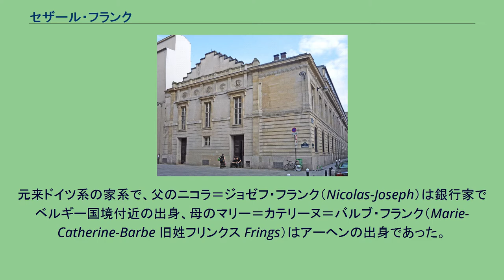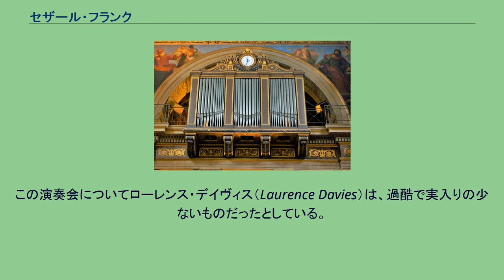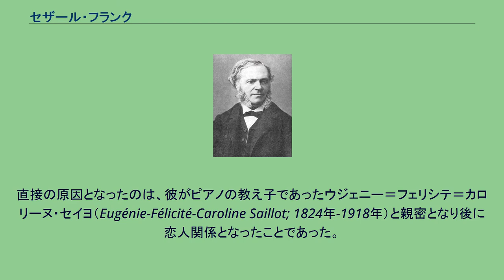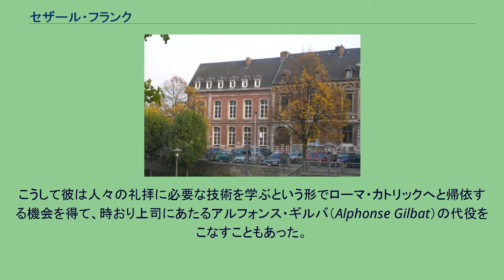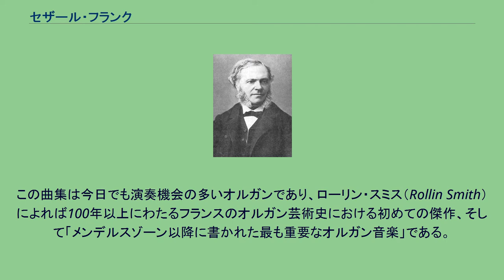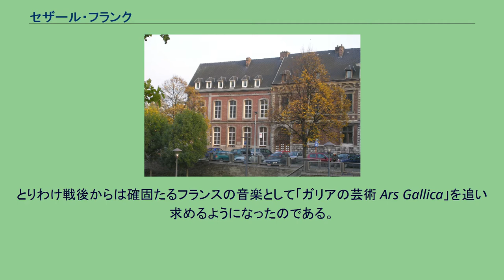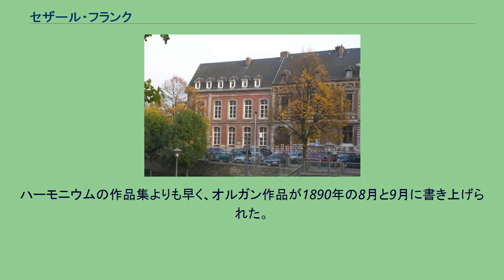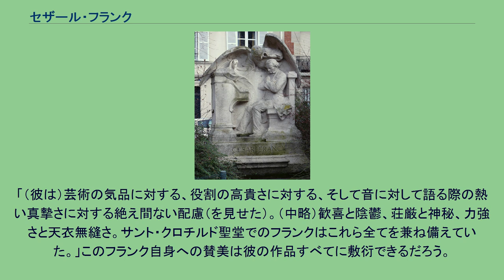セザール・フランク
セザール＝オーギュスト＝ジャン＝ギヨーム＝ユベール・フランク（César-Auguste-Jean-Guillaume-Hubert Franck、1822年12月10日 - 1890年11月8日）は、ベルギー出身、フランスで活躍した作曲家、オルガニスト。
ネーデルラント連合王国のリエージュに生まれ、この町で1834年には最初のコンサートを開いている。
弟のジョゼフ（1825年 - 1891年）とともに幼くしてピアノの才能を示し、父は彼らをリストのような大ピアニストにすべく英才教育を行った。
1834年にリエージュ王立音楽院を卒業し、1835年に一家でパリに移住するとアントニーン・レイハなどに教えを受けた。
1837年にパリ音楽院に入学し作曲、ピアノ、オルガンなどを学んだ。
1842年に退学し帰郷したが、1844年には再びパリに戻って活動した。
その後作曲家志望を固め、また父の意に沿わぬ結婚をしたことなどから父とは決別した。
リストやショパンにも才能を注目されたが、ピアノ教師として、またその後は教会オルガニストとしてつましい生活を送った。
この間作曲家としてはオラトリオなど宗教音楽を中心に手がけている。
また、フランス国内を広く旅してオルガン製造者のアリスティド・カヴァイエ＝コルが設置したオルガンを紹介して回った。
1858年に就任したサント・クロチルド聖堂のオルガニストの職には、その後生涯にわたってとどまった。
1871年にはサン＝サーンス、フォーレらとともにフランス国民音楽協会の設立に加わり、1872年にパリ音楽院の教授に迎えられた。
最晩年の1885年ごろからヴァイオリン・ソナタ イ長調、交響曲ニ短調など、現在よく知られる代表作を次々に作曲し、にわかに注目された。
彼の弟子のヴァンサン・ダンディ、エルネスト・ショーソン、ガブリエル・ピエルネ、アンリ・デュパルク、ギー・ロパルツや、その影響を受けたアルベリク・マニャールらは“フランキスト”と呼ばれ、のちにドビュッシーらの印象主義音楽と対抗することになる。
リエージュにあるフランクの生家 フランクはネーデルラント連合王国（現ベルギー、1830年からワロン語圏ベルギーとなっていた）のリエージュで生まれた。
元来ドイツ系の家系で、父のニコラ＝ジョゼフ・フランク（Nicolas-Joseph）は銀行家でベルギー国境付近の出身、母のマリー＝カテリーヌ＝バルブ・フランク（Marie-Catherine-Barbe 旧姓フリンクス Frings）はアーヘンの出身であった。
セザールは幼い頃から絵画と音楽の才能を示しており、父のニコラ＝ジョゼフは息子がフランツ・リストやジギスモント・タールベルクのような若き神童ピアニスト兼作曲家となって、一家に富と名声をもたらすことを夢見ていた。
父によってリエージュ王立音楽院に送られたフランクはソルフェージュ、ピアノ、オルガン、和声学をジョゼフ・ドーソワーニュ＝メユールら他の下で学んだ。
フランクの演奏会デビューは1834年のことで、建国間もないベルギー王国の国王レオポルド1世も臨席していた。
1835年、息子をより広い聴衆の前に出す時が来たと決意した父ニコラ＝ジョゼフは、彼と弟のジョゼフを引き連れてパリへと赴き、彼らにアントニーン・レイハによる対位法の、またピエール・ジメルマンによるピアノの個人的なレッスンを受けさせた。
レイハとジメルマンはパリ音楽院の教授も務めていた。
10か月後にレイハがこの世を去ると、ニコラ＝ジョゼフは2人の息子の音楽院入学の方策を模索するようになった。
しかしながら音楽院は国外の学生を受け入れていなかったため、ニコラ＝ジョゼフはフランス国籍の取得に向けて動くことになり、1837年には帰化が認められた。
この間ニコラ＝ジョゼフはパリで息子らが単独で、もしくは2人が同時に出演するような演奏会やリサイタルを企画した。
こうした場で彼らは主に当時の流行音楽を演奏し、おおむね好評を得ていた。
1911年まで使われていた旧パリ音楽院校舎 セザールとジョゼフは1837年10月にパリ音楽院に入学を果たした。
セザールはジメルマンの下で引き続きピアノの修行を積むと同時に、エメ・ルボルン（Aimé Leborn）に作曲を師事する...